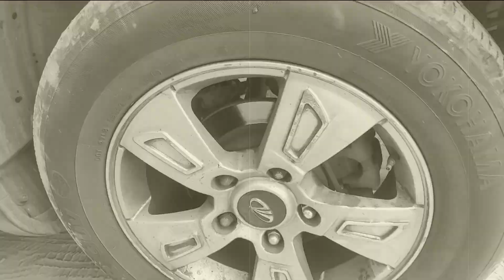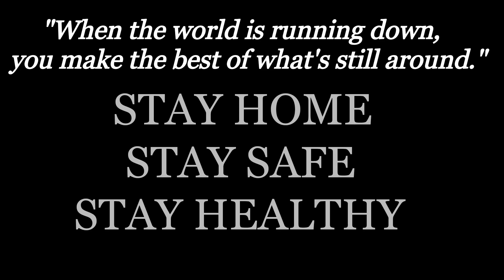REPAIRING CAR while on a ROAD TRIP ?| XUV500 | Sudden Breakdown | Mumbai-Goa Roadtrip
Day of Mumbai-Goa trip was full of excitement and with all dramatic tragedy . I have tried to share my experience of fixing the car so that it might help someone facing similar problem .